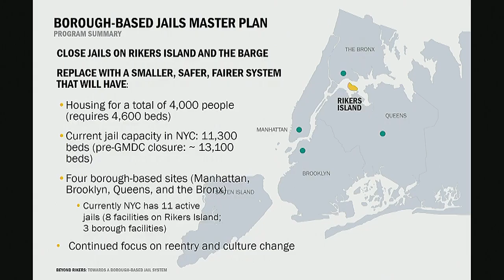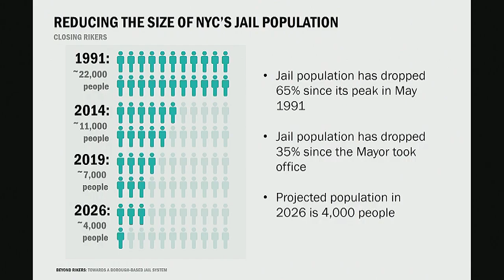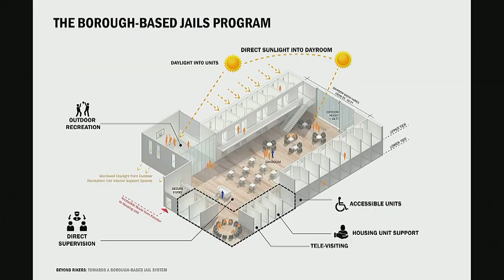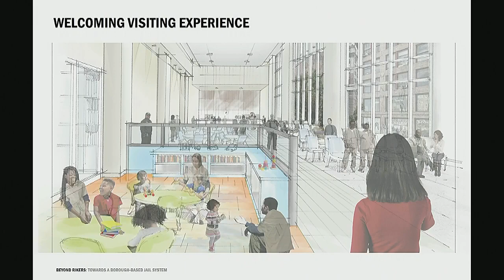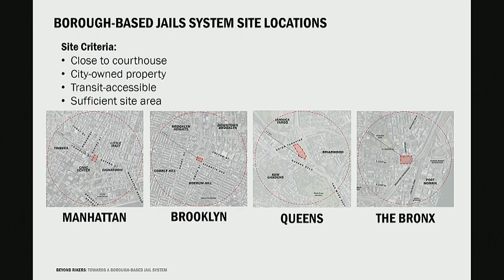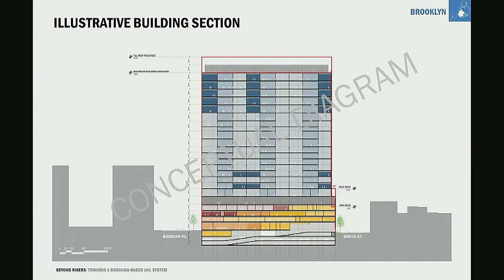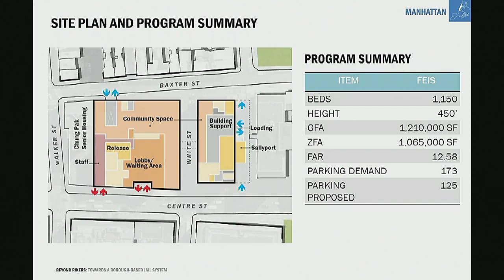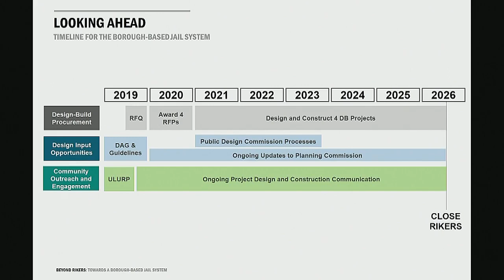Landmarks, Public Si... Landmarks, Public Si... NYCC PV CH CHA 190905 101608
Subcommittee on Landmarks, Public Siting and Maritime Uses 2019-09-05T00:00:00 10:00 AM Council Chambers - City Hall for discussion about tax history.  for a taxpayer mailing list.  to check if you are missing tax breaks.  SEE your tax payment history and compare to others.  For example, here is a mayor compared against an assemblyperson

 ID: 17469

 GUID: B43707F3-9E9D-4F3C-9C29-7E372ACE4946

 LOCATION: Council Chambers - City Hall

Landmarks, Public Si... Landmarks, Public Si... Landmarks, Public Si... NYCC PV CH CHA 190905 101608